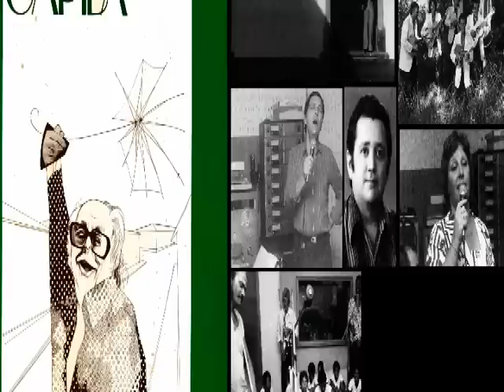CAPIBA 80 ANOS - ORQUESTRA DE CORDAS DEDILHADAS DE PERNAMBUCO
CAPIBA 80 ANOS - ORQUESTRA DE CORDAS DEDILHADAS DE PERNAMBUCO - CLAUDIONOR GERMANO, MARTHA, EXPEDITO BARACHO

Participação especial - Lia de Itamaracá, Guias Mirins de Olinda e Capiba

Pernambuco está em festa: Mestre Capiba está fazendo oitenta anos.

Seus frevos, maracatus e todo tipo de música que já compôs nesse tempo formam na verdade um grande caleidoscópio de sua terra pernambucana. E o que a Fundação Nacional de Arte se dispôs a fazer foi juntar-se às muitas vozes e instituições brasileiras que estão comemorando a nível nacional esse aniversário que não é só de uma grande personalidade cultural de Pernambuco, mas um bem patrimonial de todo o Brasil. E à Orquestra de Cordas Dedilhadas de Pernambuco juntaram-se outras vozes que sempre interpretaram as obras-primas de Capiba: Claudionor Germano, Expedito Baracho e Martha, além da participação especial de Lia de Itamaracá, dos meninos da Casa do Guia Mirim de Olinda e até do próprio Capiba, que nos deu a honra de participar deste disco.

Maria Edméa Saldanha de Arruda Falcão - Diretora-executiva da Funarte

Mas é preciso que (além desse Prêmio) haja festa do mais pernambucano fervor, dizendo, de modo o mais efusivo, que Capiba é nosso. Nossíssimo. Pernambucaníssimo na sua maneira de ser genuinamente brasileiro.

Gilberto Freyre

Está em todo canto do Recife, nas festas, nos recitais, nos bares. Mais ainda, no amor de sua gente. Capiba, Capibaribe.

Mauro Mota

Lado A

1 - Eu quero é ver - Orquestra de Cordas Dedilhadas de Pernambuco
2 - A mesma rosa amarela - Martha
   - Linda flor da madrugada - Claudionor Germano
3 - Maria Bethania - Expedito Baracho
4 - A uma dama transitória - Expedito Baracho
5 - Cem anos de choro - Orquestra de Cordas Dedilhadas de Pernambuco
6 - Cais do porto - Claudionor Germano

Lado B

1 - É de amargar - Claudionor Germano
2 - Sem lei nem rei - Orquestra de Cordas Dedilhadas de Pernambuco
3 - É de Tororó/Nação Nagô/Eh! Luanda (maracatus) - Orquestra de Cordas Dedilhadas de Pernambuco
   - Minha ciranda - Lia de Itamaracá, Guias Mirins de Olinda
   - Recife, cidade lendária Expedito Baracho - Narração dos Guias Mirins de Olinda
   - Olinda, cidade eterna - Expedito Baracho - Guias Mirins de Olinda
   - Um pernambucano no Rio - Orquestra de Cordas Dedilhadas de Pernambuco
   - Depoimento de Capiba - Valsa verde - Capiba
   - Valsa verde - Orquestra de Cordas Dedilhadas de Pernambuco
   - Minha ciranda - Lia de Itamaracá

Produção fonográfica FunarteINM/Divisão de Música Popular .
Produção artística Maurício Carrilho e Herminio Bello de Carvalho
Produção executiva Julia Peregrino
Arranjos Maurício Carrilho/Marco/Marco César/João
Lira/lvanildo Nilton
Técnicos de som Hélio Rozenblit e Jailson Româo
Auxiliar técnico Jair Gervásio
Estúdio Somax, Recife, PE
Gravação e montagem de 03 a 11 de setembro de 1984
Mesa Allen and Hearth Ltd. (8 canais)
Microfones Neumann, Sony, Shure, Sennheiser
Ilustração da capa Cassio Loredano
Produção gráfica Departamento de Editoração da Funarte

Colaboração - PREFEITURA DA CIDADE DO RECIFE

FUNDAÇÃO DE CULTURA CIDADE DO RECIFE

FUNDAÇÃO NACIONAL DE ARTE